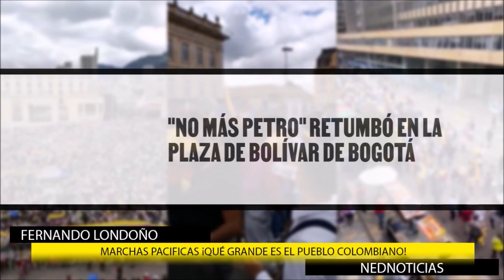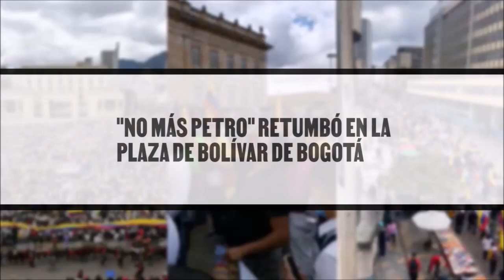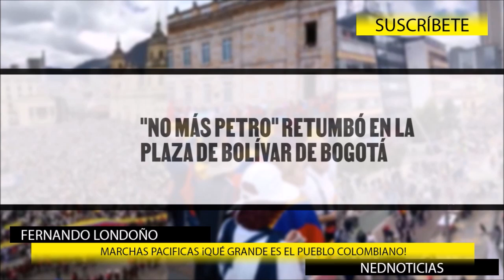LA MANIFESTACIÓN DE AYER FUE UN HITO HISTÓRICO + Titulares + Comentario Enrique Gómez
A las 12 del medio día, la marcha que arrancó en el Parque de los Periodistas, llegó a la Plaza de Bolívar, a pesar de las dudas que varios manifestantes tenían sobre terminar la movilización en el centro de la ciudad.
Fernando Londoño Hoyos
Comentarios Enrique Gómez